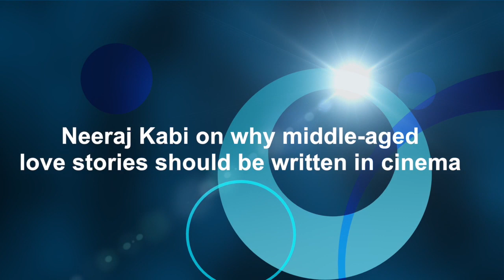Neeraj Kabi on why middle-aged love stories should be written in cinema